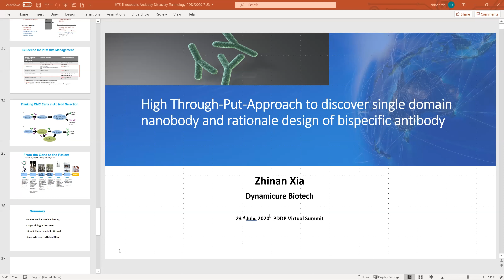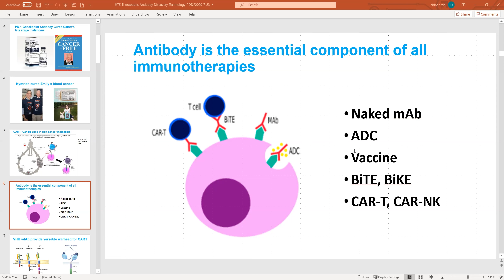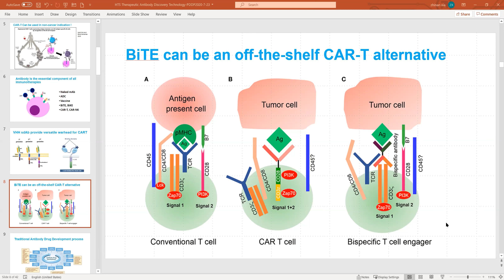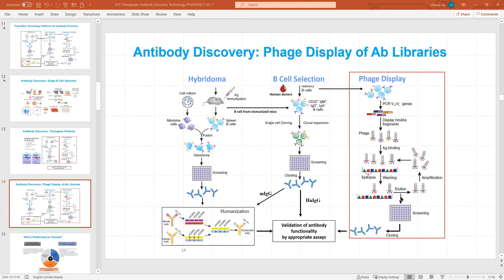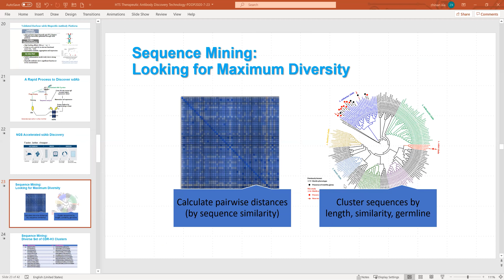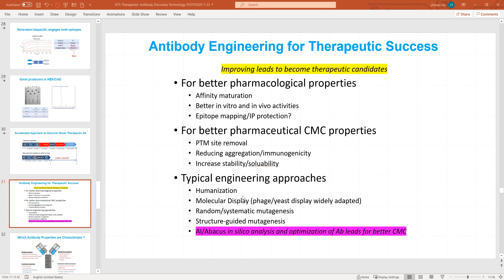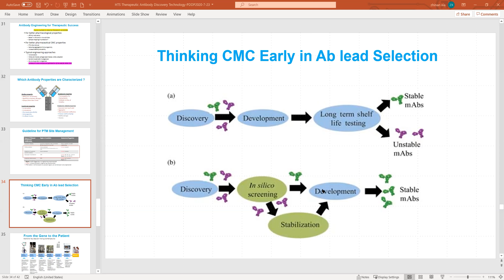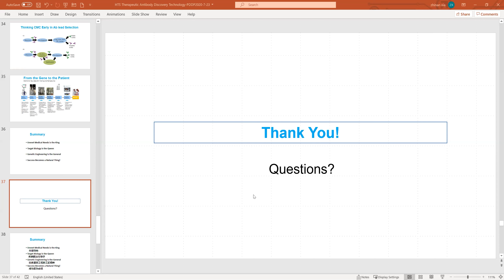High Through-Put-Approach to Discover Single Domain Nanobody Rationale Design of Bispecific Antibody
Listen to Zhinan Xia, Founder & CSO of Dynamicure Biotechnology as he discusses "High Through-Put-Approach to discover single domain nanobody and rationale design of bispecific antibody". This virtual keynote talk was delivered at the Virtual Precision in  Drug Discovery & Preclinical Summit happened on Thursday, July 23rd, 2020 Via ZOOM.

For those that had to miss it, you can email to gain information that will change the way you think of Drug Discovery.